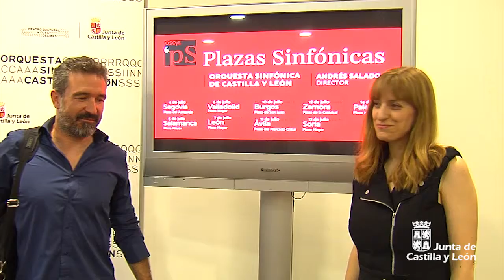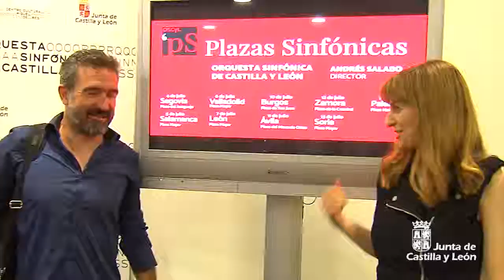Balance de la temporada de la OSCYL y presentación 'Plazas Sinfónicas' y 'Música en el Camino'